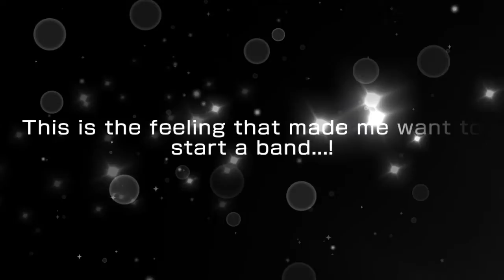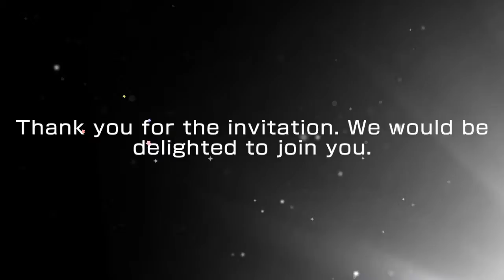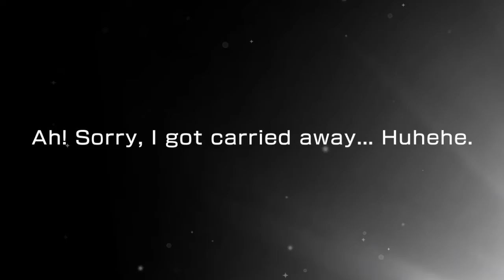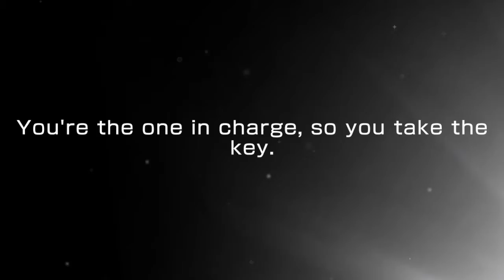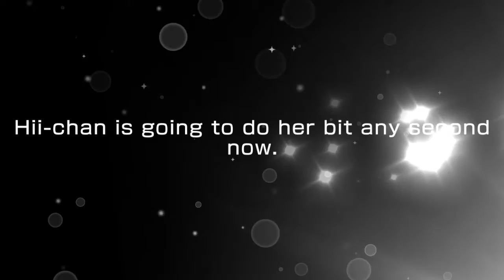Bandori || Please give me Dreamfest V2 Eve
i hate this game so much
Editor: imovie
Recorder: quicktimeplayer